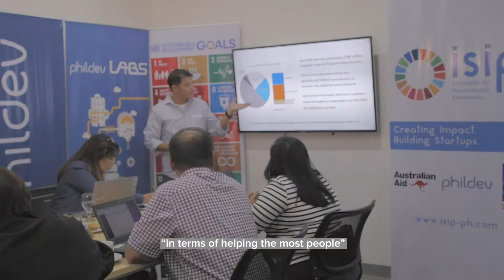ISIP Social Impact Accelerator: SolarSolutions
The social and economic loss from damages caused by Typhoon Haiyan fuelled Solar Solutions to change direction from a business to a social enterprise. Raffy Concepcion, General Manager of Solar Solutions, along with his co-founders established Solar Solutions in 2015 because they saw the role of affordable renewable energy sources in developing vulnerable communities in the Philippines.

SolarSolutions Inc. is one of the social enterprises in the Social Impact Accelerator Batch 1. The company provides training, research and development services, and technical consultation on the design and deployment of renewable energy products.

The Social Impact Accelerator is one of the strategies of the Innovation for Social Impact Partnership, a project co-implemented by the United Nations Development Programme and PhilDev Foundation, with generous support from the Australian Embassy in the Philippines.